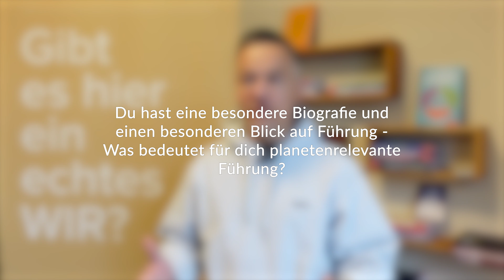Future Leadership Training 2024 - Daniel Auwermann im Interview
Der Bereich "Creating Leadership Cultures" der Liz Mohn Stiftung bietet regelmäßig Veranstaltungen für Führungskräfte aus Wirtschaft, Politik und Kultur an, um gemeinsam auf Zukunftsthemen zu schauen sowie mit- und voneinander zu lernen.

Im Future Leadership Training liegt der Fokus explizit auf jungen Führungskräften. Damit sie auf die Herausforderungen im Führungsalltag gut vorbereitet sind, hat das Team von "Creating Leadership Cultures" zusammen mit dem Trainer Martin Groß und auf Basis langjähriger Erfahrung in der Arbeit mit Führungskräften ein neues Curriculum entwickelt.

Als ehemaliger Teilnehmer des Trainings war dieses Mal Daniel Auwermann, Co-Founder von TRAFO, als Speaker vor Ort und gab am zweiten Abend des Trainings eine Campfire Session mit anschließendem Q&A für die anwesenden Teilnehmer:innen. In diesem Interview gibt er Einblicke in sein Führungsverständnis, beantwortet Fragen zum Thema Führung und KI und erklärt, was Führungskräfte aus Wirtschaft, Politik und Kultur voneinander lernen können.

00:06 Was ist deiner Meinung nach besonders für junge Führungskräfte wichtig?
00:30 Du hast eine besondere Biografie und einen besonderen Blick auf Führung - Was bedeutet für dich planetenrelevante Führung?
00:49 Was braucht es neben der Debatte um Work-Life-Balance, um wieder Lust auf Führung zu machen?
01:37 Was glaubst du können Führungskräfte aus Wirtschaft, Kultur und Politik voneinander lernen?
02:07 Mit Blick auf KI: Welche Veränderungen kommen auf Führung zu?
02:44 Du hast in Zusammenhang mit Führung mal von der inneren roten Linie gesprochen. Was ist damit gemeint?
03:31 Noch abschließende Worte?

➖ Weitere Infos  ➖➖➖

Die Liz Mohn Stiftung führt die erfolgreichen Aktivitäten der Liz Mohn Center gGmbH und der Liz Mohn Kultur- und Musikstiftung in einer eigenständigen Institution weiter.

Auf diesem Kanal findet man Videos zu den vier Themenbereichen der Liz Mohn Stiftung: International Relations, Creating Leadership Cultures, Power of Culture und Global Talents. Dazu gehören etablierte Formate wie der Salzburger Trilog, der Internationale Gesangswettbewerb NEUE STIMMEN, aber auch neue Initiativen wie Zeitenwende on tour. Unser Claim ist: Wir führen Menschen aus Wirtschaft, Politik und Kultur zusammen.

➖ Social Media ➖➖➖